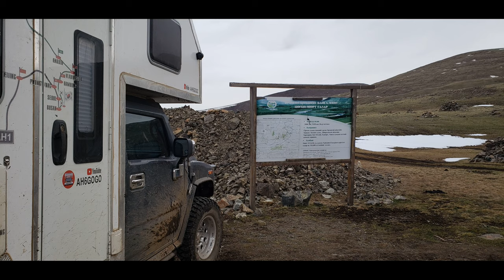Travel to Mongolia by Hummer Motorhome / 자작 허머캠핑카 타고 몽골 여행 /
KakaoTalk : ds3equ
HAM Call Sign : DS3EQU
MBN 집시맨 142회 출연

직접 만든 허머 H2로 만든 캠핑카로 몽골 여행 중 촬영한 영상입니다.
집시맨 오프로드 4X4 캠핑카 입니다.
HUMMER H2 Camping car 4X4 / Mongolia Tourism camper 4x4/
Motorhome / Expedition Camper 4x4 / Off-Road

집시맨 몽골 촬영시 부가 적으로 찍은 영상이며 몽골의 아름다운 모습이 담긴 영상입니다.